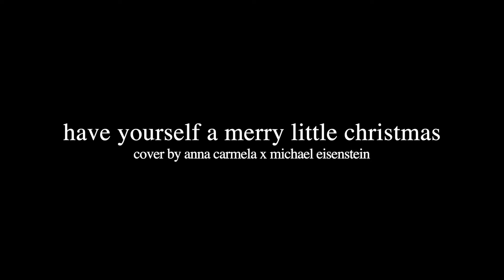have yourself a merry little christmas | carmela + michael eisenstein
Merry Christmas, and happy holidays to you all!

Lead Vocal by Carmela
Track by Michael Eisenstein